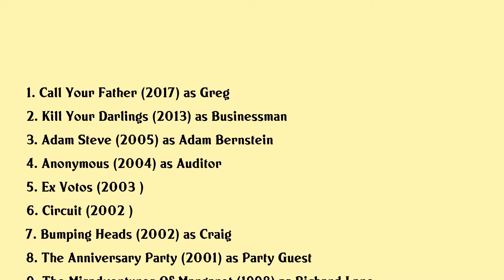Craig Chester Movies list Craig Chester| Filmography of Craig Chester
Craig Chester Full Movies List Filmography of Craig Chester

Latest movies of Craig Chester are:

1. Call Your Father
2. Kill Your Darlings
3. Adam Steve
4. Anonymous
5. Ex Votos
6. Circuit
7. Bumping Heads
8. The Anniversary Party
9. The Misadventures Of Margaret
10. Kiss Me Guido
11. David Searching
12. I Shot Andy Warhol
13. Frisk
14. Out Of Darkness
15. Grief
16. Swoon

Complete list of movies acted by Craig Chester are in this video.

Please Comment down your favorite movie of Craig Chester